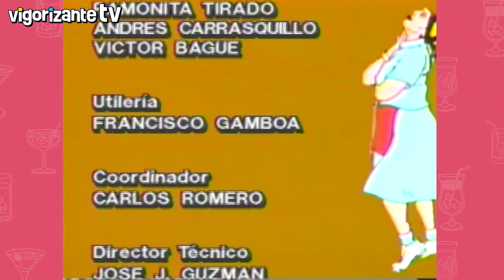Entrando Por La Cocina - Para Impresionar